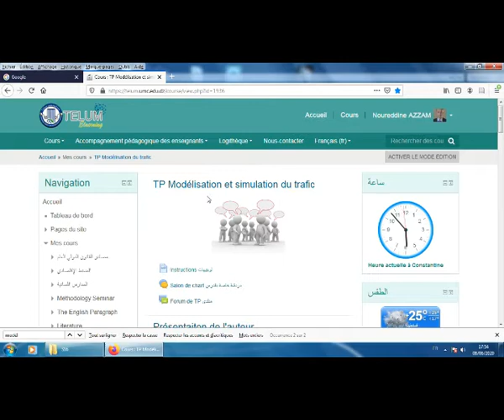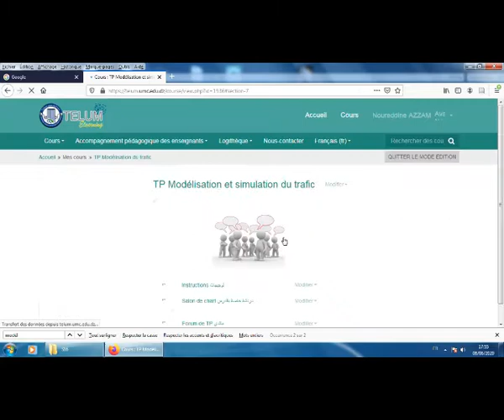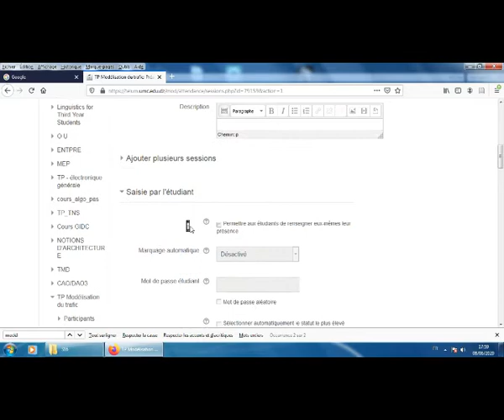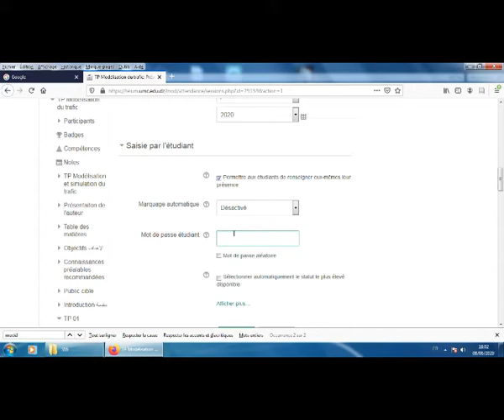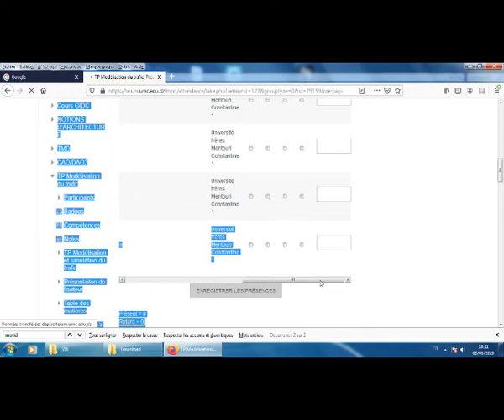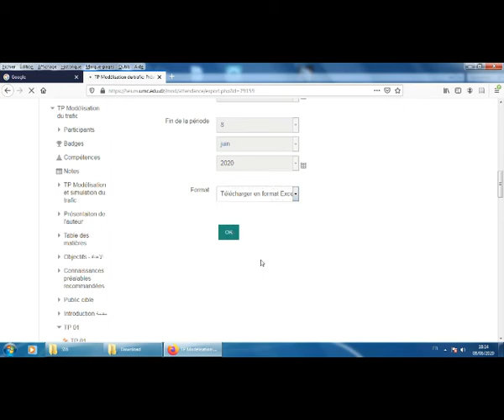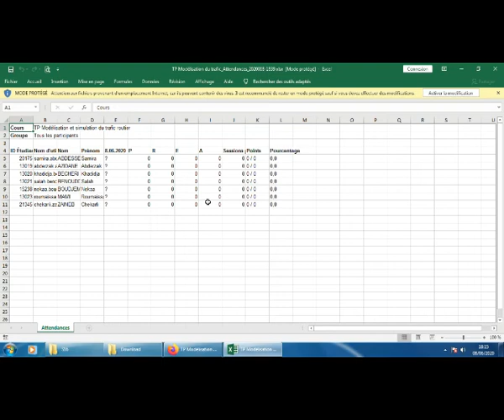Comment prendre la présence des étudiants sur Moodle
هذا الفيديو يشرح طريقة اخذ الحضور على منصة موودل
Cette vidéo vous présente sur une composant de la plateforme Moodle qui vous aidera à faire la présence de vos étudiants
يقدم لك هذا الفيديو على أحد مكونات نظام Moodle الأساسي الذي سيساعدك على تواجد طلابك